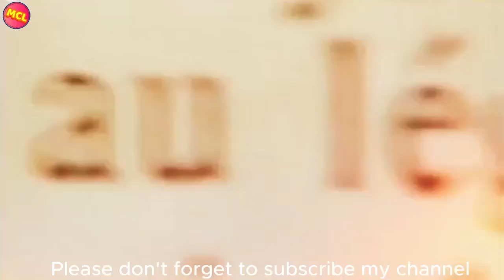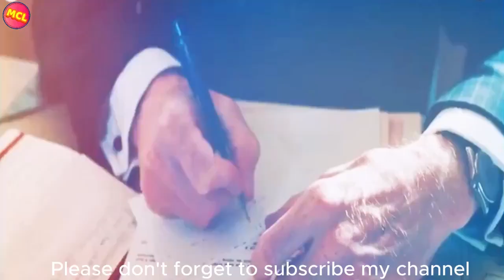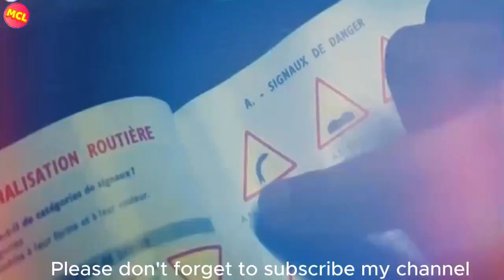Amazing story of a 14 year old boy | Monsieur Ibrahim Movie Explained in Hindi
All BOLLYWOOD SILVER SCREEN & Movies Insight Hindi s, Movie clips love channel is provide hindi voice over (BOLLYWOOD SILVER SCREEN) for super Hollywood SILVER SCREEN movies. So Movies Insight Hindi s, dont worry about language problem, We ( Movie clips love ) convert Hollywood Bollywood silver screen Movie Story & Review in Hindi ( hindi voice over ). Why are you waiting Movies Insight Hindi s, comment movies(explainer) which you want in Movie clips love channel hindi voice over.

movies explain hindi hollywood.
mubeetv.
movie review.
climax movie.
फिल्म हिंदी में समझाएं
হিন্দিতে সিনেমার ব্যাখ্যা
মুভি ব্যাখ্যা বাংলায়
movie explainer.

(Uploaded Video Is Only  Entertainment Purpose )
For Any Issue